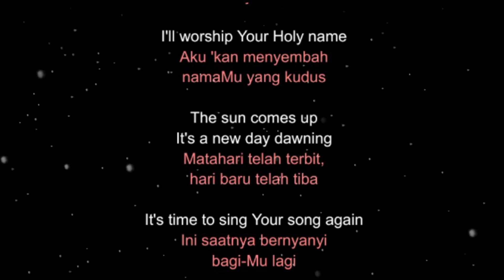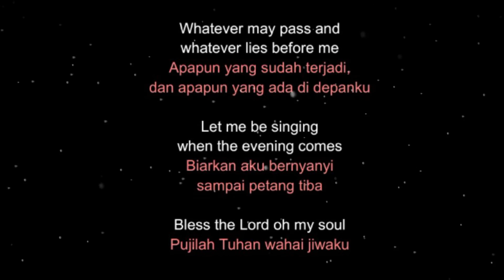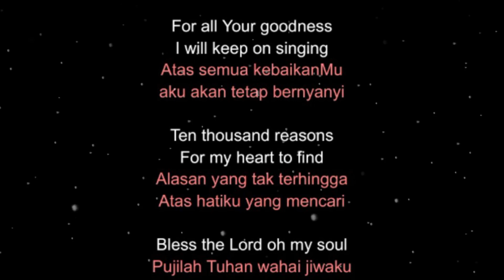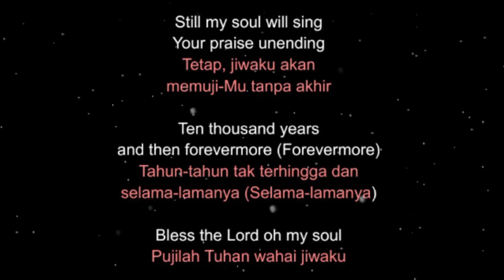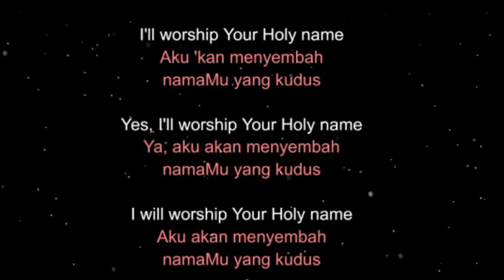10,000 Reasons - Matt Redman - Lirik +Terjemahan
Album: 10,000 Reasons
Artist: Matt Redman
#10,000reasons